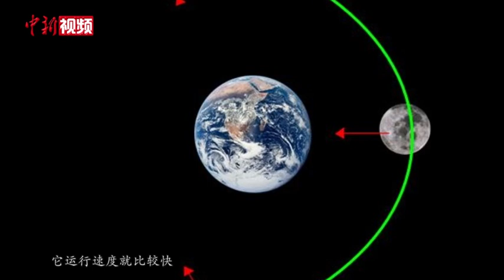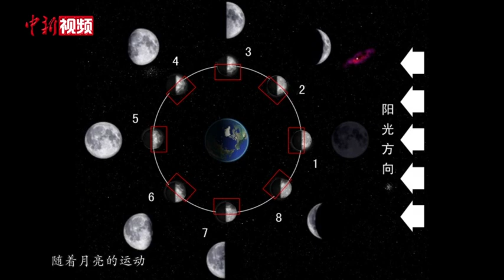2021中秋的月亮哪天圆？十五早上！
又是一年中秋时。俗话说，十五的月亮十六圆。你有没有想过，这是为什么？苏轼曾在中秋作词：人有悲欢离合，月有阴晴圆缺。这又是为什么？中秋赏月，除了月亮还能看些什么？如何拍出刷爆朋友圈的大片？2021年的中秋，月亮到底什么时候最圆？百万庄小课堂为你一一解答。